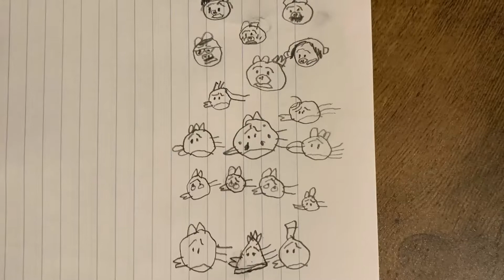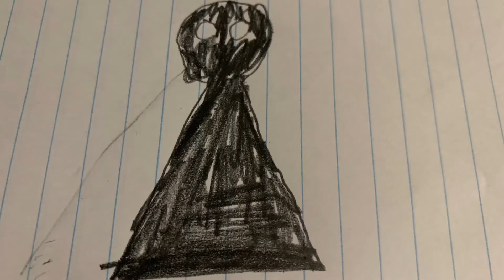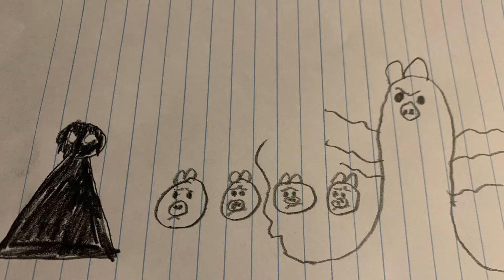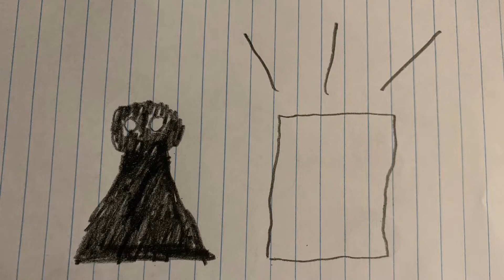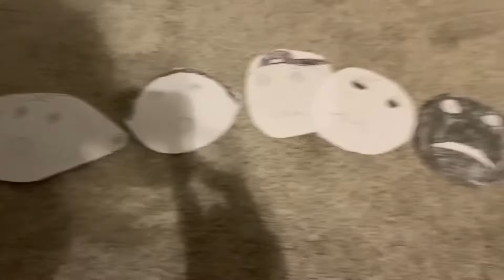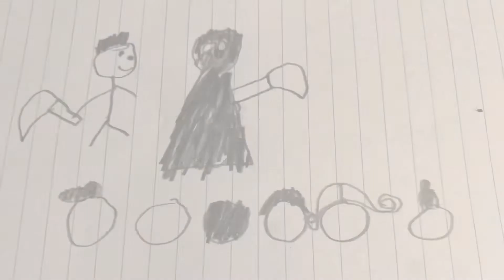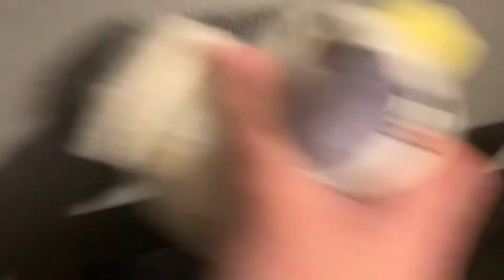Angry Birds Rio Darkness Returns #1 “Float Fiasco!”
THE SERIES IS BACK!! :D Hope you guys are excited for more episodes! ;)

0:00 Recap

8:27 Actual episode

Stuff used

When Courtney is roasting Jewel, that is a Pokémon reference.